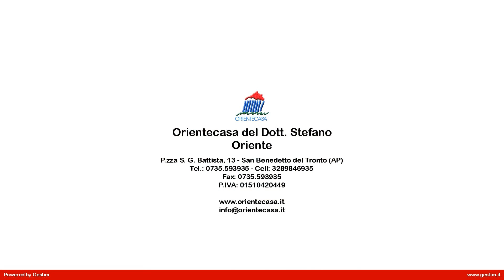Casa singola in Vendita a Martinsicuro (TE)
Nella regione Abruzzo, in provincia di Teramo, a Martinsicuro, zona Villarosa, l'agenzia immobiliare Orientecasa propone in vendita una villa padronale costruita agli inizi del 1900 con terreno circostante di mq 4700. La villa è distribuita su tre livelli con una superficie complessiva di mq 504 oltre ampia terrazza di circa mq 50. La bellissima struttura e architettura originale del periodo di costruzione oramai necessita di importanti lavori di ristrutturazione. La casa è sviluppata su due livelli ed è divisa in ampi locali con soffitti molto alti e pavimentazione in ceramiche e cotto originali. L'interessante volumetria e metratura dell'abitazione consente di realizzare, oltre ad un'importante abitazione privata, anche una struttura ricettiva con piscina a pochi metri dal mare e da tutti i principali servizi, è stato già studiato un progetto di massima di una futura ed eventuale ristrutturazione con rendering e planimetrie dei piani.
La casa è circondata da un terreno pianeggiante di circa mq 4700 con pini, palme, olivi e gelsi.
Questo immobile è un'esclusiva dell'agenzia immobiliare Orientecasa.